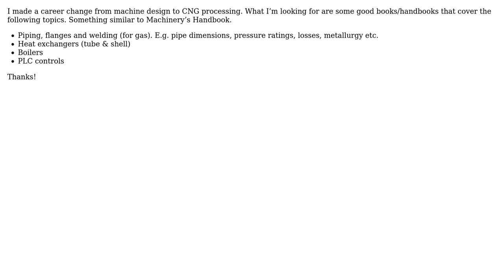Engineering: Recommended books for process engineering?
With thanks & praise to God, and with thanks to the many people who have made this project possible! You are responsible for your own actions.